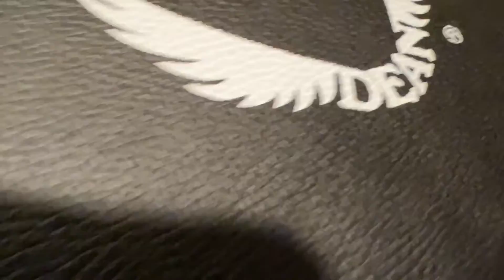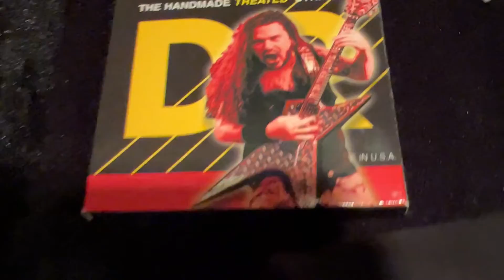Razorback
My Guitar